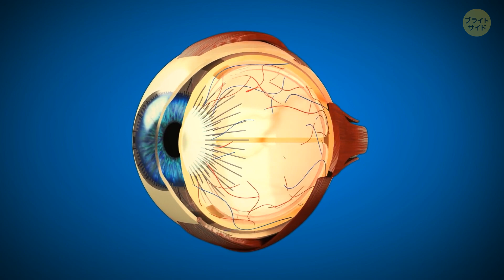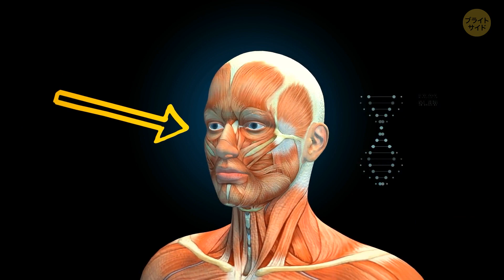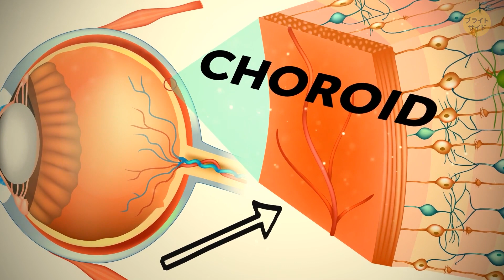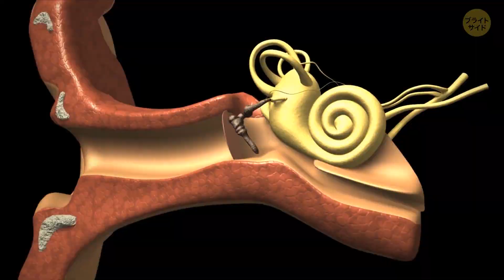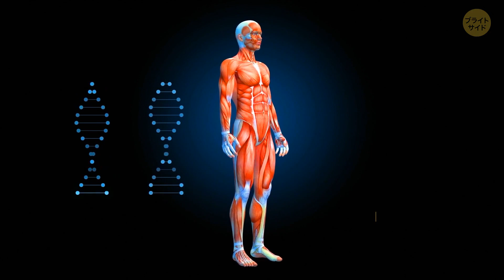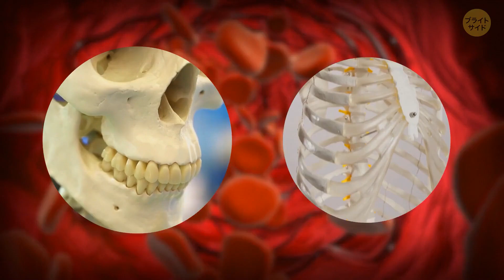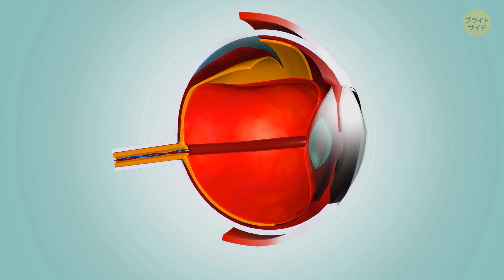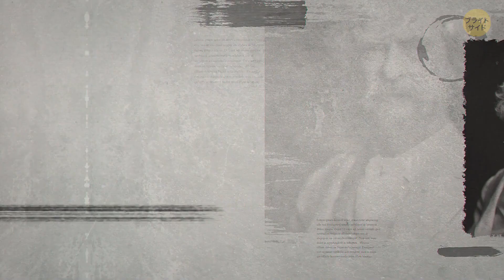自己発見のための60以上の驚くべき身体の事実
今までにない自分探しの旅に出かけよう！ 人体の魅惑的な世界へ飛び込もう！60以上の驚くべき事実を集めた本書は、あなた自身の捉え方に革命を起こすだろう。秘密を解き明かし、謎を解き明かし、あなたのセルフイメージを再構築しましょう。今すぐ購読して、あなたについて新しい視点を！ボディファクト